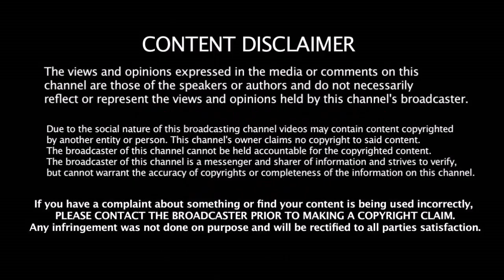அந்த ஒரு இடத்தில்தான் தோற்றோம் போட்டிக்குப்பின் கடுப்பான Kohli -சவால் விடும் New Zealand கேப்டன்